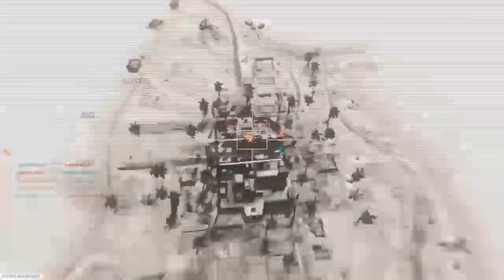MODERN WARFARE- double XP!!! Weapon rank ups